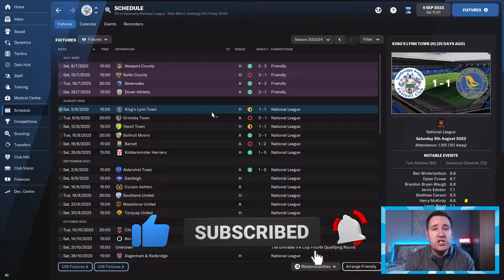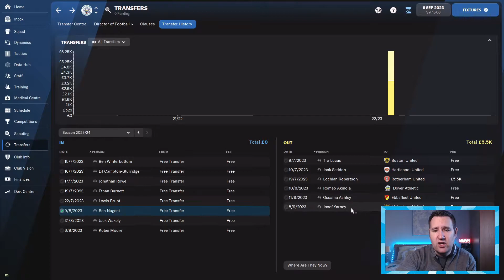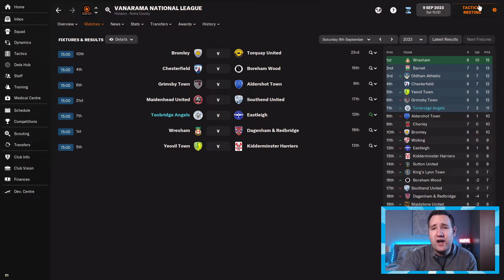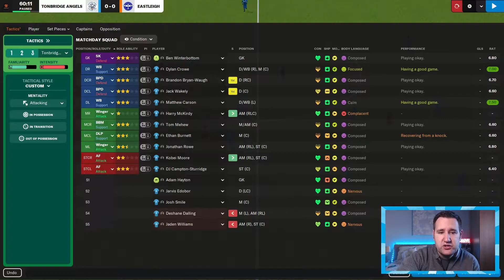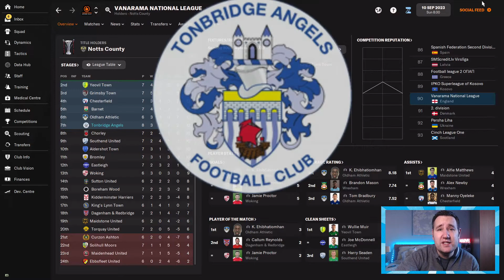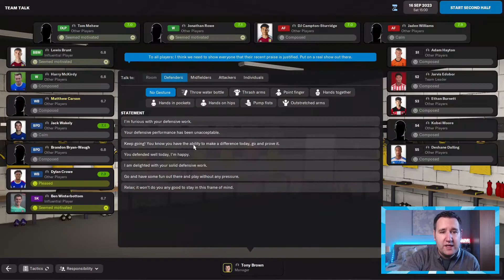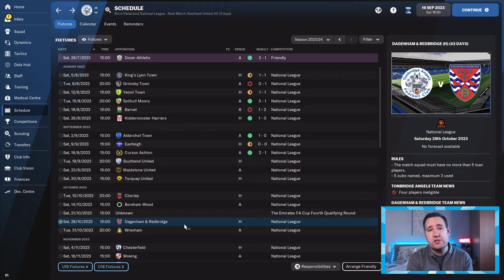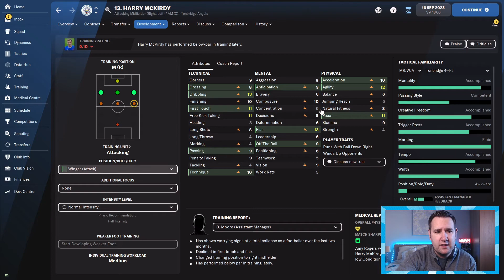1 or 2 Games - TONBRIDGE ANGELS - EP15 - Non-League & Beyond - FM22 - Football Manager 2022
1 or 2 Games - TONBRIDGE ANGELS - EP15 - Non-League & Beyond - FM22 - Football Manager 2022

Welcome to my new series I'm loving Tonbridge Angels instead. Taking Tonbridge Angels to Non-League & Beyond

Episode 15 - Makes a change 2 games on camera today, we have Eastleigh and Curzon Ashton. Lets see if we can get 6 points

I have so much more content so please check my other vids out.